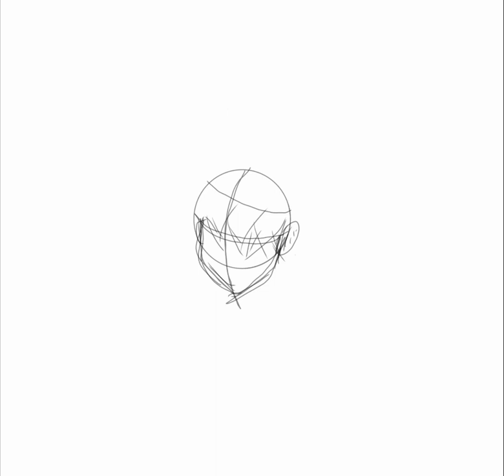7 sin título